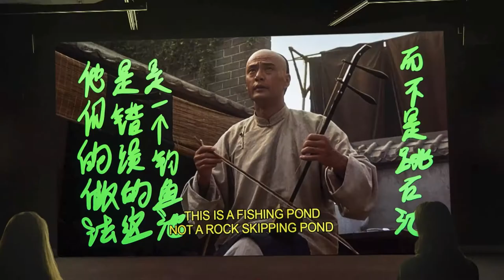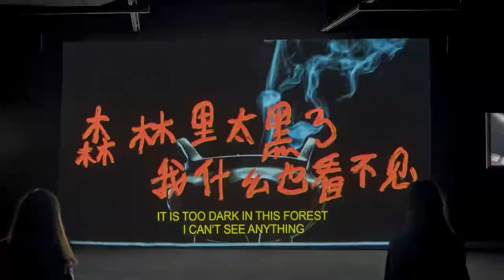Analects of Kung Phu: In Conversation with Jason Phu and Conor Bateman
Rewatch Jason Phu and editor Conor Bateman talk to curator Chelsey O’Brien about the martial arts films that feature in 'Analects of Kung Phu: Book 1, The 69 Dialogues between the Lamp and the Shadow'. Hear about Jason’s editing process, finding insight among the action, as well as the issues of representation and historical inaccuracies inherent in the genre and get inspired to make your own guide to life from cinematic sayings.

Jason Phu is the 2021 recipient of the Mordant Family Moving Image Commission for young Australian artists.